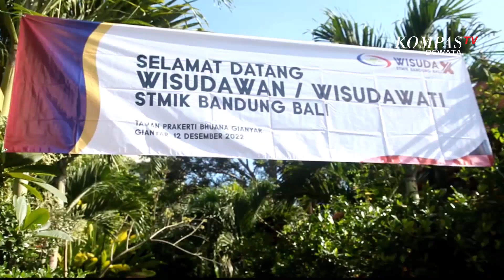27 Wisudawan STMIK Bandung Bali Dikukuhkan